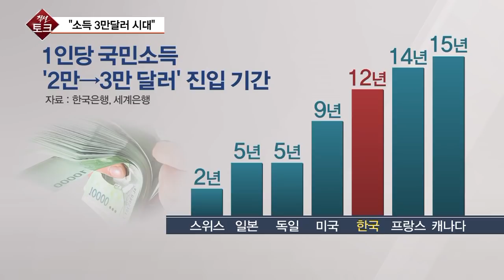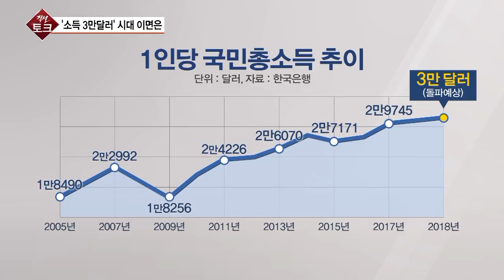[직설] 국민소득 3만달러 시대?…“GDP에는 외국기업 투자도 포함, 서민은 체감 어려워”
Q. 국민들은 거시지표는 좋은데 체감 지표는 낮다는 말이 확 와 닿지 않습니다. 지난 9일 한국은행에 따르면 올해 한국 경제가 사상 최초로 1인당 국민소득 3만 달러 시대가 될 거라고 합니다. 한때 가장 가난했던 나라에서 지금은 선진국 문턱에 진입했다는 증거라는데요. 우리나라가 정말 선진국 문턱입니까?

- 이해찬 "국민소득 3만달러 시대…선진국 대열"
- 어렵다는 韓경제, 실제론 선진국 도약 임박?
- 이렇게 힘든데 국민소득 3만달러 시대?
- 지난해 1인당 국민소득 이미 2만9천745달러
- 세계은행 기준 작년 韓 1인당 국민소득 31위
- 3만달러 시대 임박…성장률은 6년 만에 최저

◇용감한 토크쇼 직설 (월~금 오전 10시~ 11시 30분, 앵커: 원일희)
◇출연: 신세돈 숙명여대 경제학과 교수,
              김연학 서강대 기술경영대학원 교수,